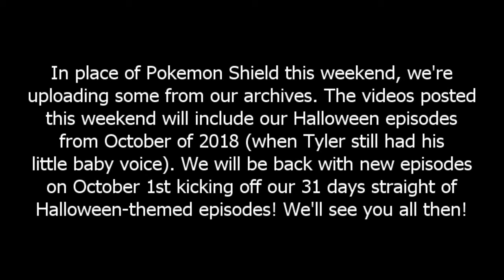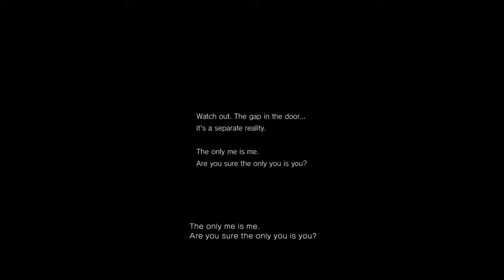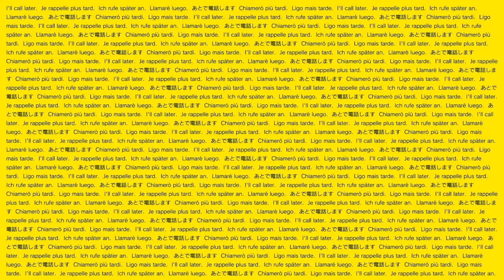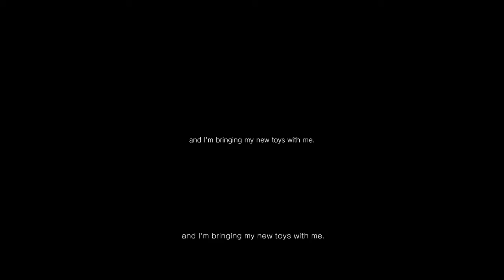P.T. | GameHawk Island Archives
Time constraints kept us from filming episodes of Pokemon Shield this weekend, but we didn't want to leave you guys hanging. We decided, in the spirit of the upcoming spooky holiday, we'll upload some episodes from our archives. These episodes this weekend are from October 2018! Enjoy!